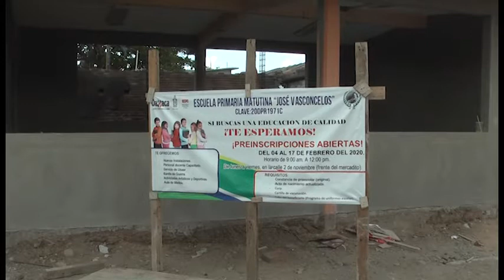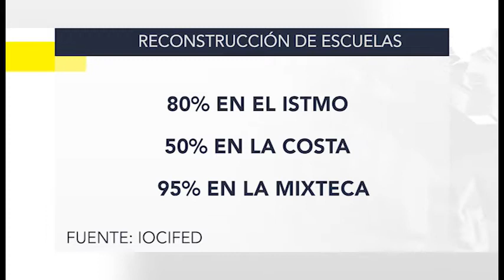FT CLASES EN LA CALLE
300 Alumnos de la escuela primaria José Vasconcelos de la ciudad de Juchitán, en Oaxaca, reciben clases en la vía pública, porque la reconstrucción del plantel no ha concluido a más de dos años del sismo de 8.2 grados.